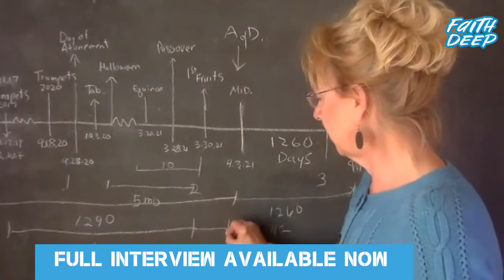Brenda Weltner Faith Deep Interview Teaser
Faith Deep is a fascinating talk show hosted by Branden Conejo. Explore the most controversial subjects relating to faith in honest discussions aimed at finding truth.

Brenda Weltner has decoded the Book of Revelation so thoroughly that she’s setting dates for EVERYTHING. Tune in for an enlightening Christian discussion. The full interview is available now on Yuba-Sutter Now.